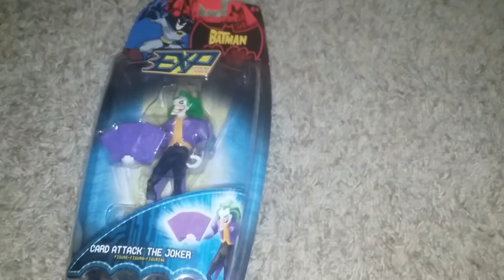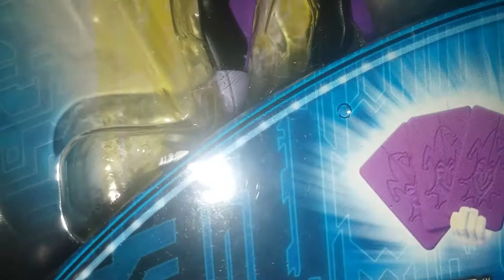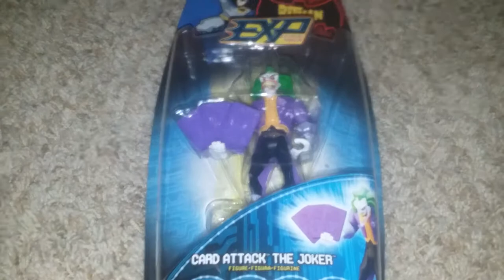The Batman (2004) Cartoon Series Show: EXP Extreme Power Card Attack The Joker Figure Review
The Batman 2004 Joker Card Attack, Mad Hatter, Bud and Lou, Catwoman, Mr Freeze, Selina Kyle Catwoman,Temblor, Man Bat, Gearhead, Killer Moth, Ethan Bennett Clayface, Batgirl, Robin are most of the presents i I got, ImnotCar Bud and Lou Shorts and other unique videos on Professor Milo! Yt studio should fail, If you want to celebrate its 100 comment anniversary just make a video name it Bud and Lou text in TextingStory 100th comment anniversary and put BudandLoutextinTextingStory in description ,All rights reserved, the title is Can this video get 11 likes? (Riddler on the thumbnail) Rap Battles: Season 2: Episode 18: Riddler VS Two-Face and Subscribe to him End of season 1 for Rap Battles! Female or Girl characters voiced by Kendra, Male or Boy characters voiced by Joey, Patricks Day Special, Estoniaball from Polandball and Countryballs eats a hotdog! Based on Batman Eats a Hotdog Soldier is Russiaball's soldier from Countryballs, Music is No War by IVA GONZO, So please dont give this video a copyright claim, Also, I made this video out of a Amino Story/Post, Tweedledee is a Batman Villain, he is a member of the WonderLand Gang and Mad Hatter's Henchman, Tweedledee has a cousin named Tweedledum, Real Names: Deever Tweed (Tweedledum) Dumfree Tweed (Tweedledum) The music in this video is called No War by IVA GONZO, All rights reserved, so dont give this video a copyright claim, also the image is from Batman: The Brave And The Bold, One more thing, this was made out of a Amino Story/Post!, Enjoy!, Hi! This is a new series! This is gonna be about having interviews with Arkham Asylum patients or Batman villains! Today we have Waylon Jones AKA ircategoryProfessor also known as Killer Croc! Cast are Lucas Reese as B'dg and Lucas Reese as Killer Croc and Batman is Mentioned! Episodes BatmanThe Animated Series Wiki FANDOM powered by Wikia is a page on BatmanThe Animated Series Wiki, Song is World Map by Jason Farnham, Song is World Map by Jason Farnham, Bud and Lou are Joker and Harley Quinn's Hyenas she adopted from the Gotham Zoo, Note: I Love Batman Begins, Batman and Scarecrow, Joker's real name is unknown and Creeper's real name is Jack Ryder he's a hero and Birds Of Prey Fanbase and Sonic Movie Fanbase SaveBirdsOfPrey! Birds of Prey Harley Quinn Bruce The Hyena Victor Fries and Nora Fries Lego Batman 3: Beyond Gotham 3DS Amanhasfallenintotheriver BudandLou LegoCity COPPA MARKED A DC BIRDS OF PREY VIDEO FOR KIDS! klarion the witch boy Atrocitus's Cat Atrocitus' Cat Red Lantern Corps Atrocities Atros Dexter Dexter Cat Let Cat Cats Pet Cats EarlyAccessProvidedByWB Condiment King EarlyAccessProvidedByWB Teekl Klarion The Witch Boy Lexbot Plays Toca Kitchen 2 The Lego Movie 2 The Videogame Lego Batman 3 Beyond Gotham Bat-Mite Celebrating 2 months of my channel, All credit goes to Shanzy Spiderman (sorry if I mispelled it) Bud's and Lou's brothers named Bud and Lou, are planning revenge on the real Bud and Lou for a bad thing they did to him years ago, 2020 Bud and Lou Special: Bud: Lucas Reese, Lou: Lucas Reese, All other characters uncredited, Bud and Lou Extra Scene 2020: Bud: Lucas Reese, Lou: Lucas Reese, All other characters uncredited,Catwoman's Cat Roz, Timestamps for all versions: Lego Batman The Videogame (DS) 0:00, Lego DC Super-Villains 0:53, LEGO Club Magazine September - October 2014 (US) 1:40, Lego Batman The Videogame DS Scarface Impression, Lego DC Super Villains B'dg Impression, Smallvile C'hp Green Lantern Green Lantern Corps, All credit goes to the rightful owners Lego and Warner Brothers Movies, COPPA, who wants to destroy YouTube, is getting some uninvited guests! All the villains and Bud and Lou!, Ventriloquist and Scarface, all credit goes to the rightful owners, Joker Henchman's Ice Cream from Lego 7888 Batman The Tumbler Joker's Ice Cream Surprise Set in Lego DC Super-Villains, Rudolph The Red-Nosed Reindeer is hiding a a really villainous plan to destroy Bud and Lou, the hyenas of Joker and Harley Quinn from DC Batman and Robin, Other info or information: With Clayface, The Joker's Motorcycle, Red Robin's Glider, Batman, Batman's Snow Mobile or Snowmobile or Prowler, Red Robin, Santa Claus leaved presents for me, too bad I didn't get him on tape, Presents of Batman Harley Quinn Joker Santa Claus Joker DC Batman and Robin, I am getting a DC Super-Pets Character Encyclopedia with Crackers and Giggles the villain hyenas of Joker and Harley Quinn!, I don't know what Bud and Lou weren't in the book. DCTheBatmanChannelWB | DCWBTV | Warners Bros.